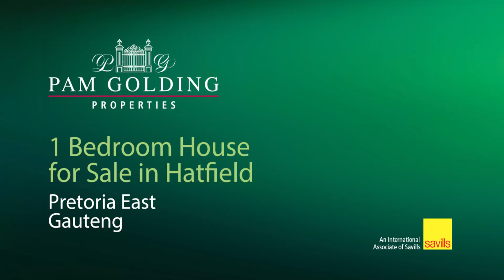Apartment for sale in Hatfield | Pam Golding Properties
Golden dream for an Investor!
Gosh what an absolutely amazing space.

Feel the peace of mind as you enter this spacious apartment with a gracious living room that leads onto a sunny balcony. I can imagine standing by the balcony during the evening time sipping wine, enjoying the fresh breeze and appreciating life.

This harmony apartment boast a spacious, sparkling clean ensuite bedroom with extra wardrobe storage for organized quick access to all items. Great wooden cupboards and gleaming clean granite tops waiting for you to enjoy those kitchen therapy sessions.

Conveniently located close to Hatfield Plaza, Gautrain and a walkable distance to the University of Pretoria.

Going, going, nearly gone. Give me a call today.